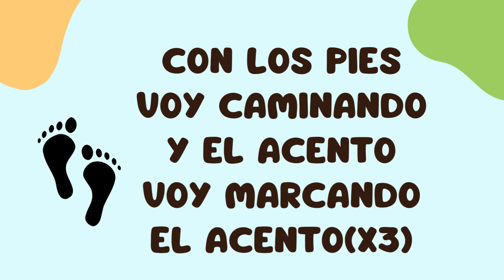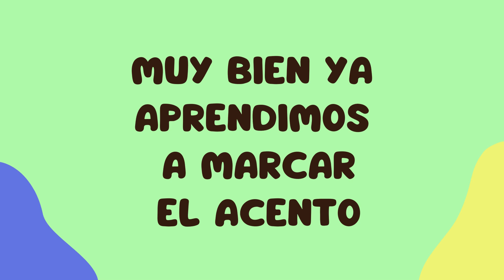cancion el acento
Una canción de Alicia MAcuri